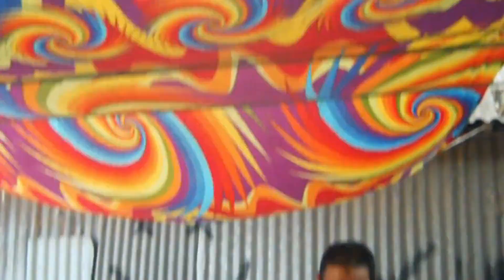ঢাকার জঙ্গলে বনভোজন||Dhaka Forest Picnic Vlog||Khaite Khaite Hus Nai||Daily Life Vlog||RaaShi Media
Friends, welcome to RaaShi Media and you are going to enjoy another new bangla volg of RaaShi Media daily life vlog. Today we've made a dhaka forest picnic vlog in dhaka city. We have bts fan in bangladesh with us at north badda dhaka.In this new vlog, we've fallen in khaite khaite hus nai condition. If there is any mistake in it, forgiveness will look beautiful. I hope you will enjoy this RaaShi Media new vlog.

Expecting your support to likes, comments, and share, which will help this channel to go forward.

See you soon in the next video. Keep well and be safe till then.

বন্ধুরা,RaaShi Media তে স্বাগতম এবং আপনারা উপভোগ করতে চলেছেন RaaShi Media daily life vlog আরেকটি new bangla volg। আজ আমরা  dhaka city তে dhaka forest picnic vlog করেছি। north badda dhaka'য় আমাদের সাথে আছে bts fan in bangladesh। এই ঢাকার জঙ্গলে বনভোজন ভ্লগে আমাদের খাইতে খাইতে হুস নাই অবস্থা।

লাইক, শেয়ার ও মন্তব্য লিখে আমাদেরকে সমর্থন করবেন যা এই চ্যানেলটিকে এগিয়ে যেতে সহায়তা করবে।

ভিডিওটি দেখার জন্য ধন্যবাদ। পরের ভিডিওতে শীঘ্রই দেখা হবে। ততক্ষণ পর্যন্ত ভাল থাকুন এবং নিরাপদ থাকুন।

KW:dhaka forest picnic vlog,ঢাকার জঙ্গলে বনভোজন,RaaShi Media daily life vlog